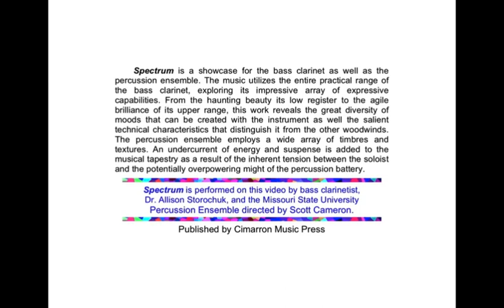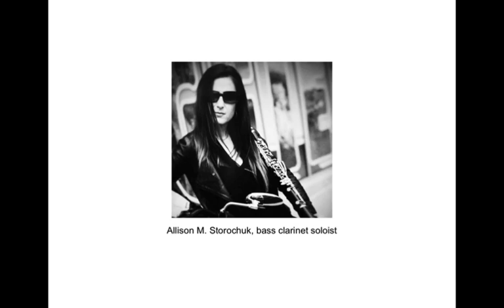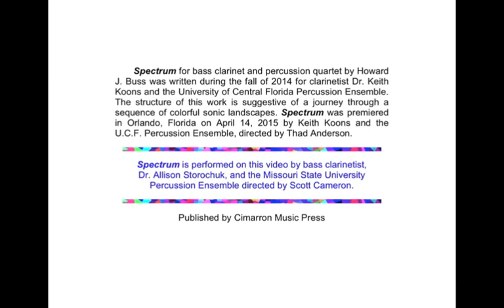"Spectrum" for bass clarinet and 4 percussion by Howard J. Buss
"Spectrum" for bass clarinet and percussion quartet by Howard J. Buss was written during the fall of 2014 for clarinetist Dr. Keith Koons and the University of Central Florida Percussion Ensemble. The structure of this work is suggestive of a journey through a sequence of colorful sonic landscapes. Spectrum was premiered in Orlando, Florida on April 14, 2015 by Keith Koons and the U.C.F. Percussion Ensemble, directed by Thad Anderson.
         "Spectrum" is performed on this video by bass clarinetist,  Dr. Allison Storochuk, and the Missouri State University Percussion Ensemble directed by Scott Cameron.
 "Spectrum" is a showcase for the bass clarinet as well as the percussion ensemble. The music utilizes the entire practical range of the bass clarinet, exploring its impressive array of expressive capabilities. From the haunting beauty its low register to the agile brilliance of its upper range, this work reveals the great diversity of moods that can be created with the instrument as well the salient technical characteristics that distinguish it from the other woodwinds. The percussion ensemble employs a wide array of timbres and textures. An undercurrent of energy and suspense is added to the musical tapestry as a result of the inherent tension between the soloist and the potentially overpowering might of the percussion battery.